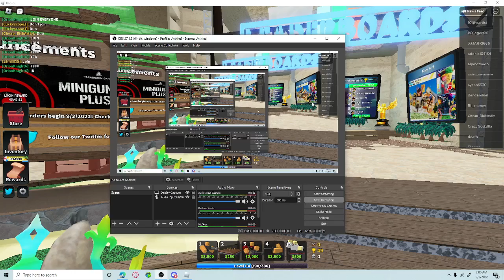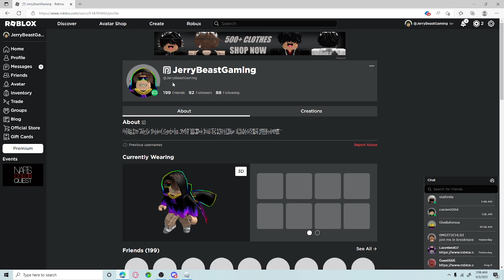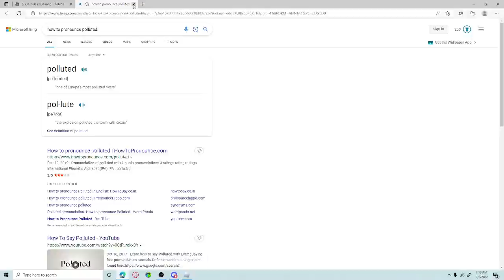Roblox Tower Defense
NOOOOOOOOOOOOOOOOOOOOOOOOOOOOOOOOOOOOOOOOOOOOOOOOOOOOOOOOOOO